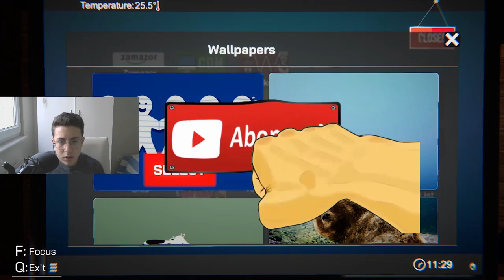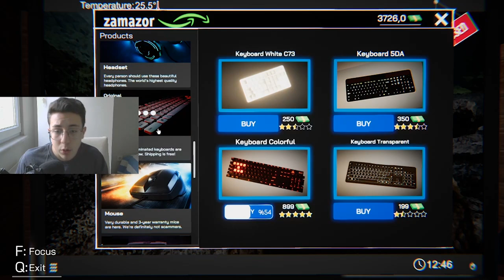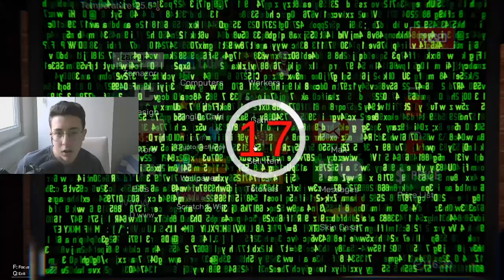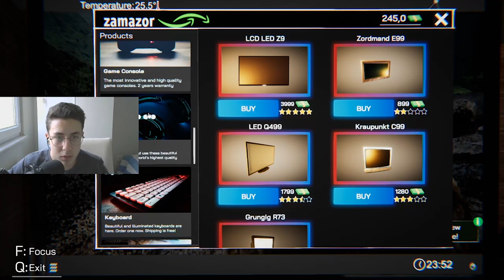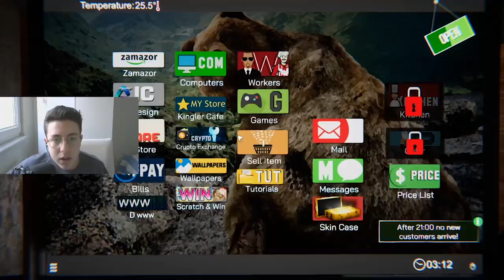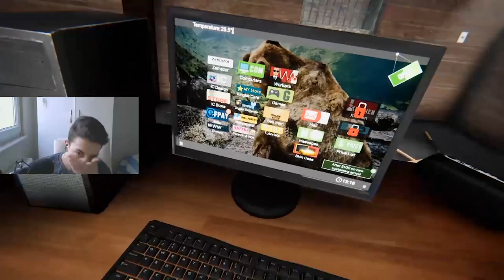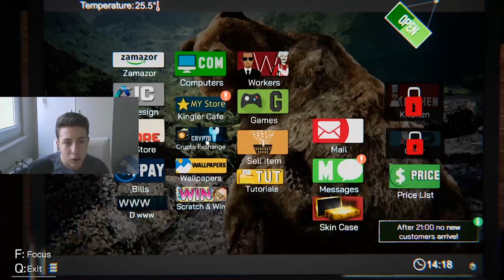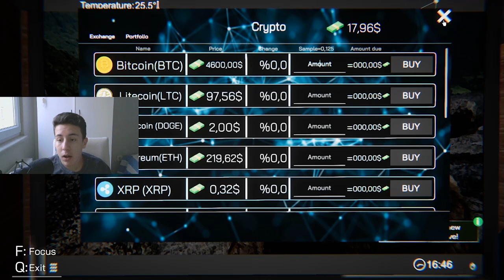My First Video On YouTube I Played Internet Cafe Simulator For The First Time!!!!!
Hi Friends, Today I'm Posting My First Video. I hope you like it. I didn't know when I was shooting, but I had fun. I hope you have fun too.